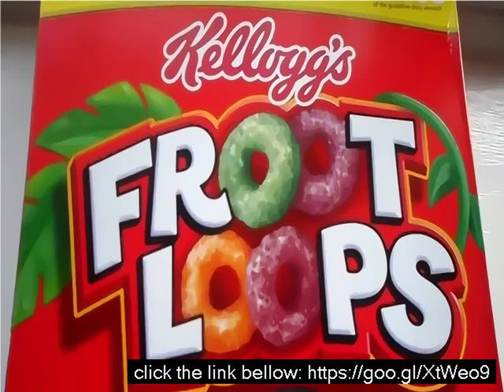Fruity loops patterns